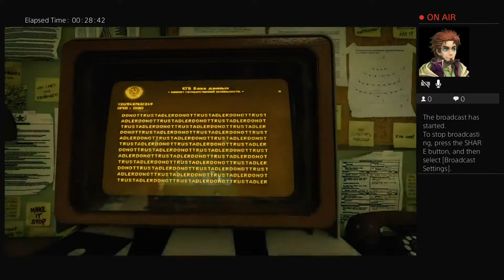Cold war campaign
Hip Hop & Rap Instrumentals, Other abstract Instrumentals. All produced by Cole Minor (ME). Mostly original compositions, writing one riff at a time, writing each piece of each melody. Programming the drums from scratch.. All original! There's also original beats, that I turned into remixes with famous classic songs. Also, me LIVE on piano and my keyboards, playing improv blues among other things. Also clips of me brainstorming for beats, song Ideas that aren't finished, me clownin, ect... Also, There's tons of live footage of shows where I play with Dogfish of cape coral, Also Open Jams and other misc vidz..

( BeaTz 4 $aLe + Free DLs of HOT remixes & original songs!
( Last 2 decades of my music )

- Cole Minor